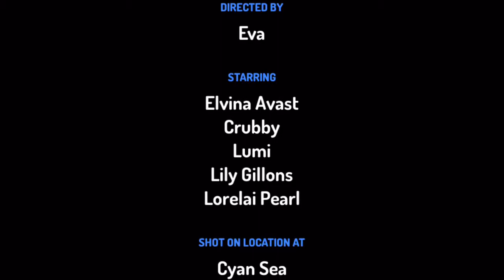La fille des mers - Eva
Une jeune femme bloquée sur une île appelle au secours et la fille des mers vient exhausser ses voeux !
Atelier "Des film qui cartoon !" le 3 mai 2017